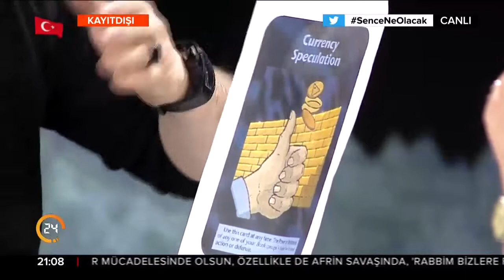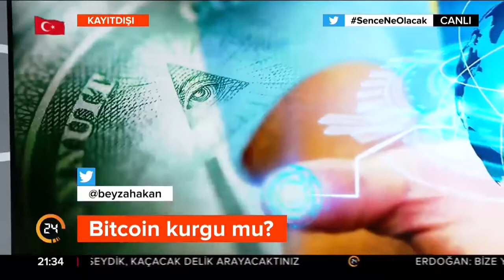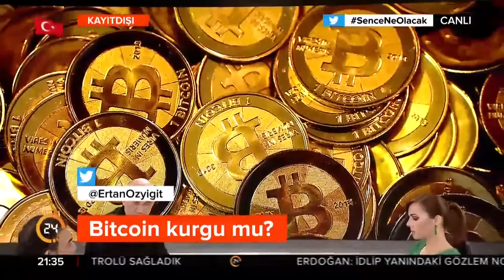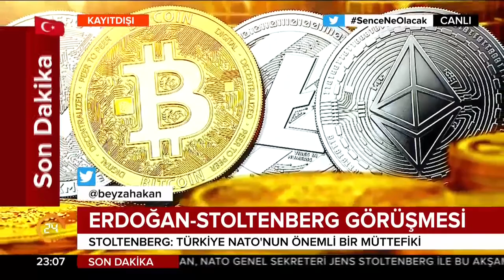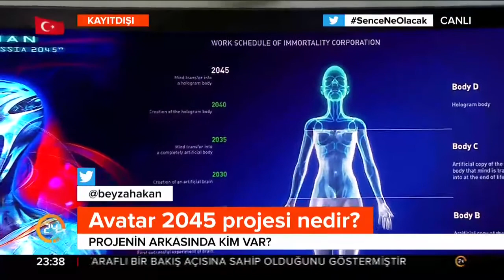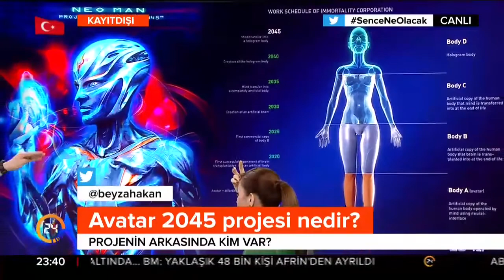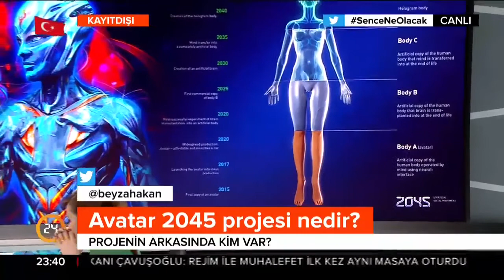NAKİTSİZ TOPLUM DİJİTAL PARA YAPAY ZEKYA ROBOTLAR. Abdullah Çiftçi, Ertan Özyiğit 16.03.2018.